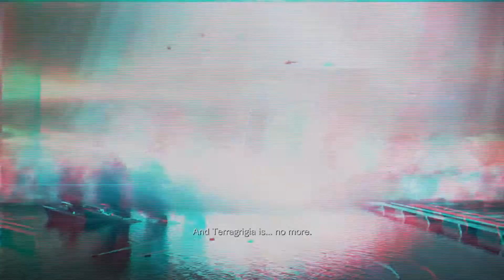Resident Evil Revelations/ Biohazard Revelations Walk-through (Episode 4)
Revealing a brand new storyline in this horror franchise, Resident Evil: Revelations has players investigating a deadly threat on board a stranded cruise liner in the Mediterranean. You will need to fight for survival while exploring the dark and claustrophobic environments both at sea and as the action moves to dry land.

Taking place in 2005, between the events of Resident Evil 4 and Resident Evil 5, the action centers on BSAA member Jill Valentine and introduces her new partner Parker Luciani. They have been sent to search for Chris Redfield, whose last known GPS data positions him as being on the ship. Far from being empty, danger lurks around every corner as Jill and Parker explore the confined space of the ship and must face a menacing new enemy that emerges from the darkness.